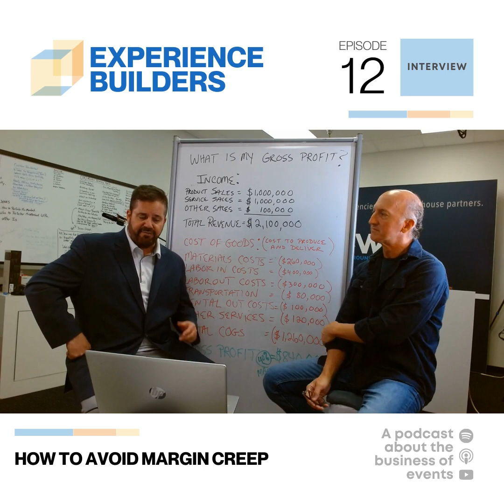[EB 012] How to Avoid Margin Creep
Resources
Need Help With An Event?